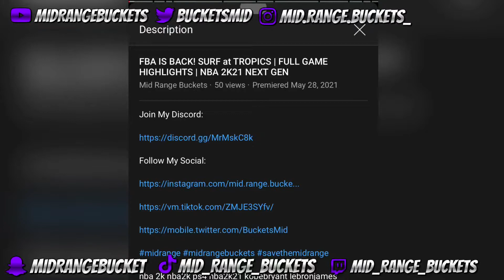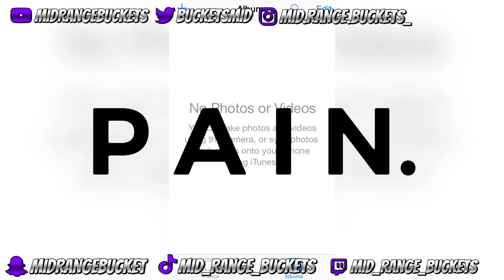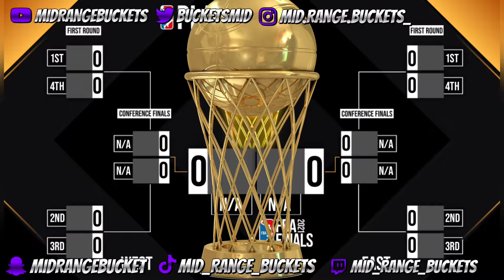FBA UPDATE #3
nba 2k nba2k ps4 nba2k21 kobebryant lebronjames michaeljordan
smallYouTuber 2kstreamer ps5 playstation kobe roadto500 teamfatal
op basketball 2hype cashnasty intheairtonight canyoufeelit nba2k14
fbl sports gaming ps4 psn xbox giveaway 2kgiveaway psngiveaway giveaways xboxgiveaway psncards xboxcards
nintendoswitch switch giftcards
giftcardgiveaway eshop codes
deadpark wwe wwe2k highlights ballislife dunk overtime bowwow
morrischesnut calvincambridge tracyreynolds knights losangeles losangelesknights LA LAknights LikeMike chrissmoove reaction flightreacts cashnasty prettyboyfredo
 ddg jesser mopi moochie LSK zachttg jiedel kennychao 50kalmal lospollostv tdpresents charlidamelio mixtape montage 2kmixtape 2kmontage slasher playmaker slashingplaymaker